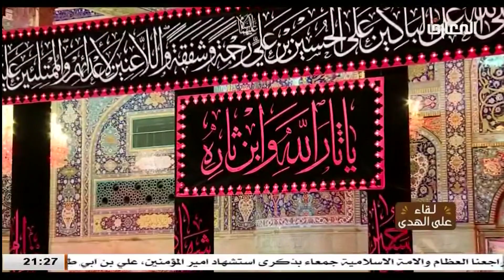الانفاق في سبيل الله وفضيله كفاله اليتيم / الشيخ حبيب الكاظمي